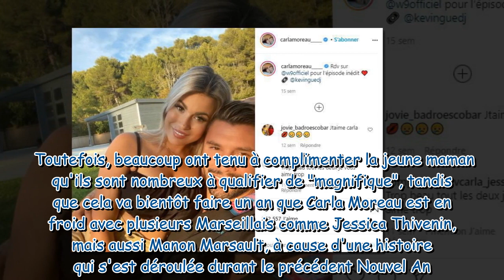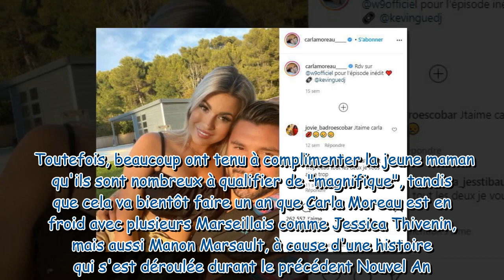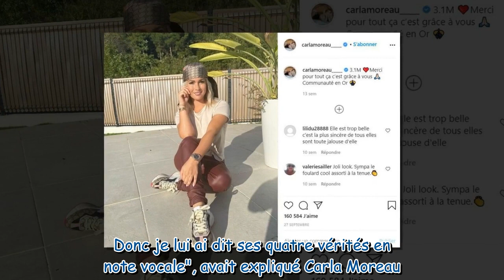Carla Moreau méconnaissable : elle partage une photo d'elle métamorphosée